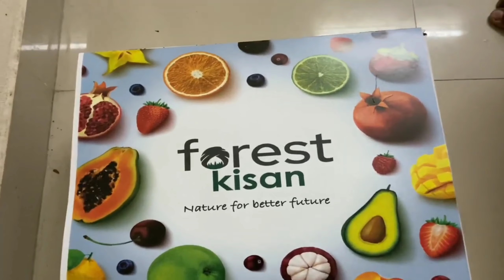Best organic fruits | exotic fruits on online | website | forestkisan | one click information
forestkisan.

. Get door delivered .

Chemical free complete organic fruits.

Buy best organic and exotic fruits online in Hyderabad .
Best organic store nearby in Hyderabad . buy farm fresh fruits online.

 100% certified and handpicked fruits .

  Fresh and exotic fruits harvested from our indian forest lands .

This fruits are produced by the tribals and farmers practices sustainable old farming techniques .